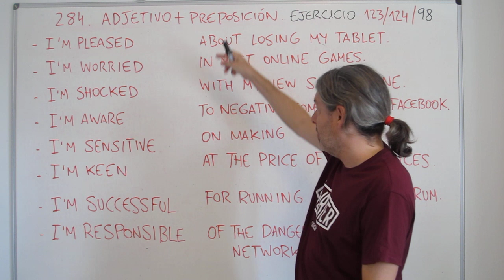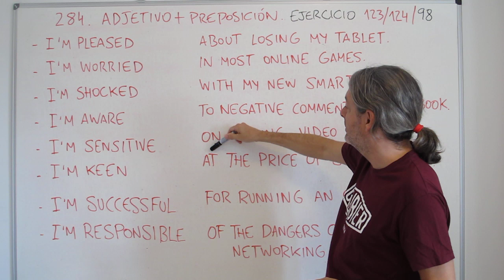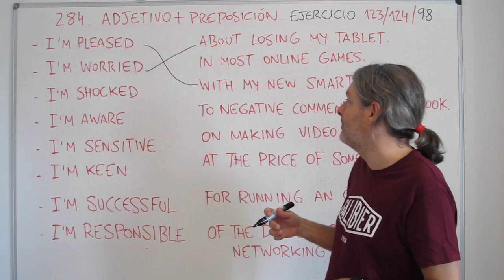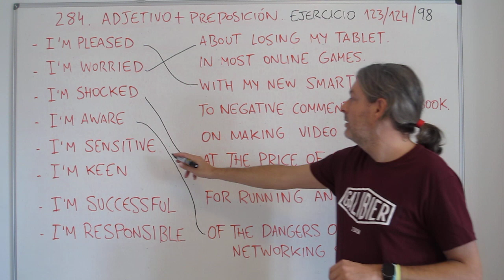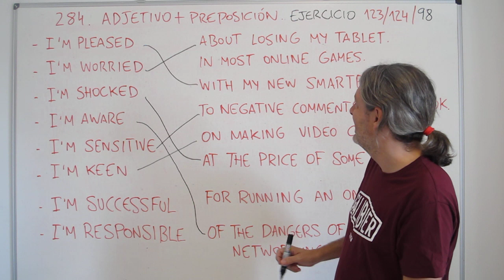Adjetivo + preposición. Ejercicio. Aprende inglés con Marcos (284)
Teoría en vídeos 123 y 124